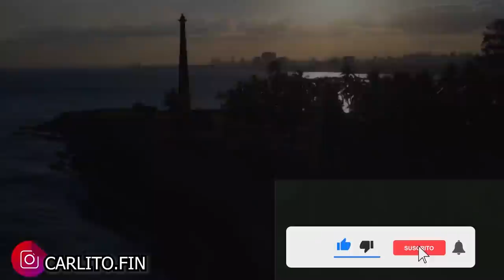4CT0R P0RN0 LA PELÍCULA COMPLETA